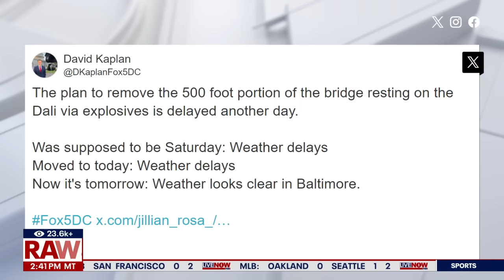Demolition of Key Bridge Delayed | LiveNOW from FOX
Dr. Sal Mercogliano, Maritime Historian at Campbell University talks with Andy Mac about the planned demolition of parts of the Key Bridge, which will be critical to removing and rebuilding the bridge eventually after the March collapse of the vital travel corridor of Baltimore, Maryland and the entire Eastern Seaboard. The Dali cargo ship remains stuck against the exposed road of the bridge, mud and the foundation of structure. The controlled explosion should take place later this week.